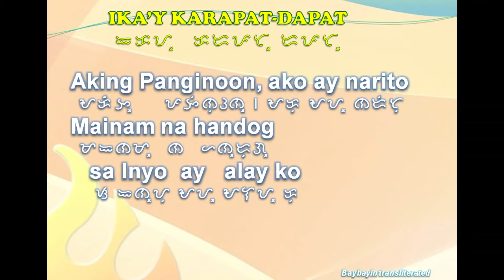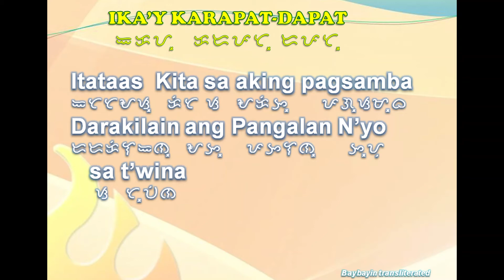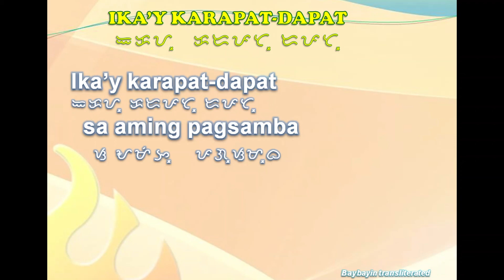IKA'Y KARAPAT-DAPAT (Musikatha) - Baybayin Lyrics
IKA'Y KARAPAT-DAPAT
Album: Walang Hanggang Papuri
Artist: Musikatha

Ang Sulat Baybayin ay pagsasalin mula sa Tagalog na mga titik ng awitin sa ibaba.
(The Baybayin Script is a transliterated version of the Tagalog lyrics below.)

STANZA:
Aking Panginoon, ako ay narito
Mainam na handog sa Inyo ay alay ko
Sinasamba kita, dinadakila Ka
Pagkat Ika'y tapat at walang katulad
KORO:
Itataas kita, sa aking pagsamba
Dadakilain ang Pangalan Nyo sa t'wina
Sa bawat sandali papupurihan Ka
Pagkat Ika'y karapat-dapat
Sa aking pagsamba

Bakit naka-BAYBAYIN?
Ang wikang ipinagkaloob sa ating mga Pilipino ay hindi lamang pasalita kundi may pasulat din. Ang BAYBAYIN ay isa lamang sa orihinal na wikang pasulat ng lahing Pilipino. Marapat lamang na gamitin ito sa paraan ng pagpupuri at pagsama sa ating Panginoong Hesus!

Kung kaya ang BAYBAYIN ay dapat alamin at gamitin… marapat BUHAYIN!

Credit to Musikatha for the MP3 audio file.

Enjoy watching and be blessed.